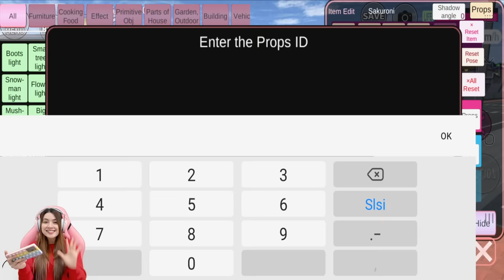HAHH...KETEMU EHSAN PAS UDAH BESAR DIRUMAHNYA??? SAKURA SCHOOL SIMULATOR-PART 315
Halo teman-teman, kita lanjut main Sakura Simulator lagi yaa. Part 315 kali ini Sakurani mau ketemu Ehsan Temannya Upin Ipin pas udah besar! Gimana kira-kira ya..bakalan seru apa nggak?? So..langsung aja tonton videonya sampe selesai yaa..

FB Fanpage: @aninurhayaniofficial
Likee: @aninurhayani_15